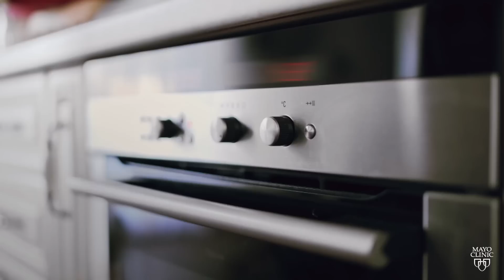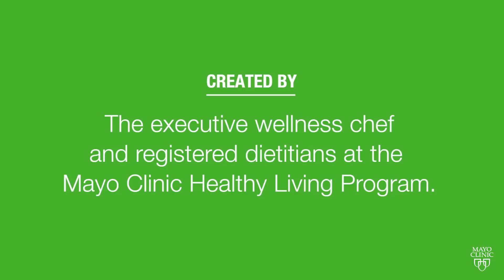Making Mayo's Recipes: Upgrade classic potato dishes with cauliflower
Cauliflower is a cruciferous vegetable. It's rich in vitamins, minerals and phytonutrients — plant-based compounds that are being studied for their role in lowering inflammation and reducing the risk of developing cancer. Plus, it pairs perfectly with potatoes.

When you swap half the spuds for cauliflower in classic potato dishes, you lower the amount of calories and carbs, while boosting vitamins and minerals. The result is comfort food that you can feel better about.

Each week one of the 100+ tasty video recipes from the Mayo Clinic Healthy Living Program is featured on the Mayo Clinic News Network, just in time for you to try at the weekend. You can also have the recipes delivered via the Mayo Clinic App